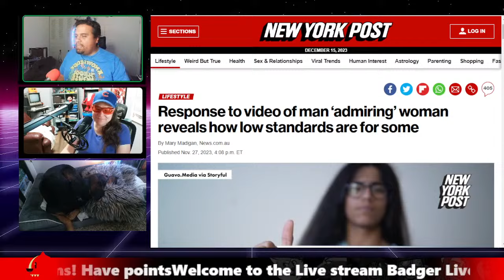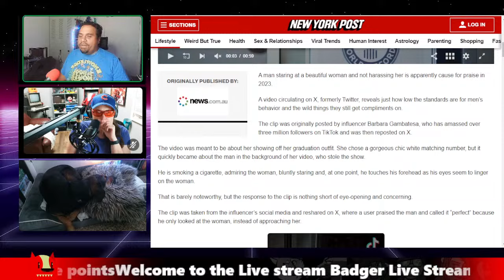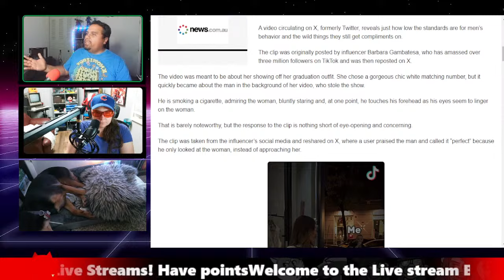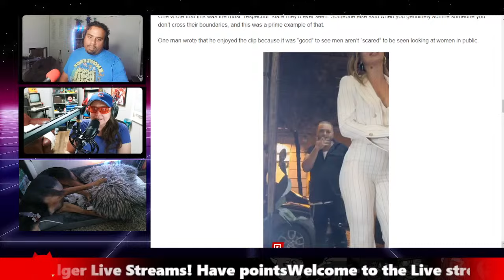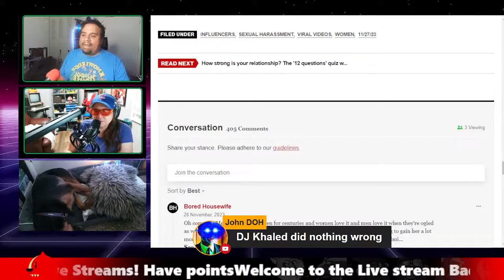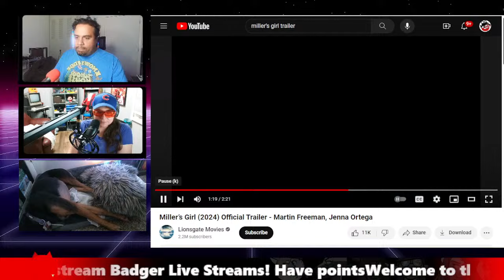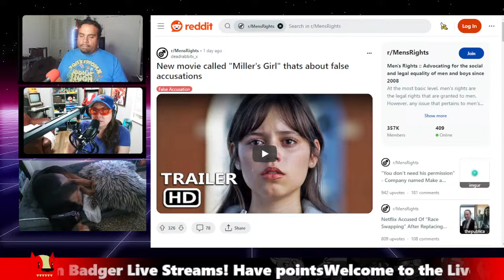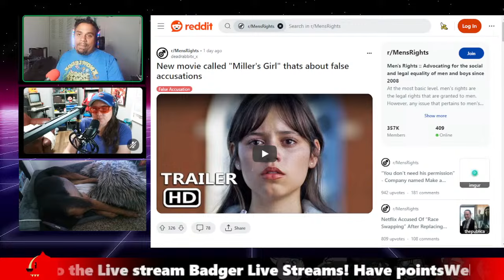Woman Noticed By Man, Women Most Affected! | Red Pill Dating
Join us on Maintaining Frame as we discuss some craziness you don't want to miss! Tune in @ 6pm Eastern!

Check out the new gaming channel Honey Badger Arcade!

HBA on Twitter/X: @BadgerArcade

Bitcoin Address:

1MKpbQEi5Hy22YFLqNbW8DvCg8pofmuHt4